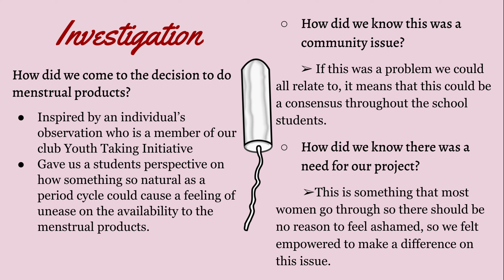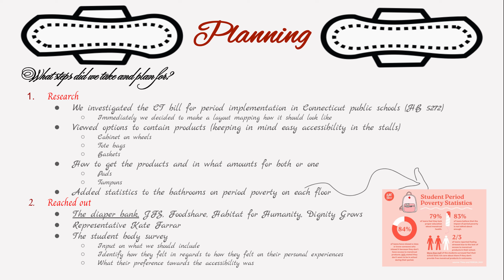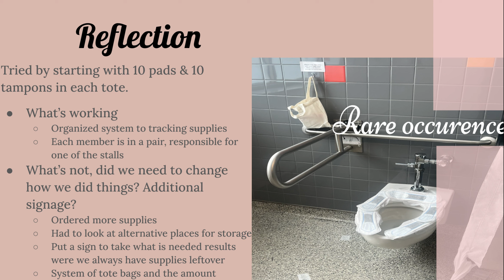Tackling Period Poverty at New Haven Academy